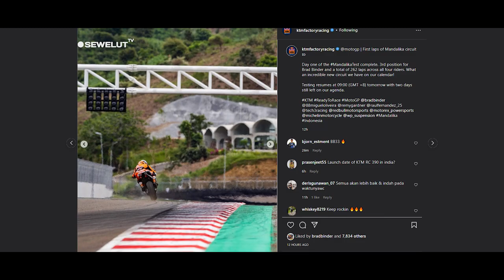MANDALIKA SIRKUIT TERCANTIK DI DUNIA❗PABRIKAN MotoGP MERASA SENANG BISA KE SURGANYA PEMBALAP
Hari terakhir tes pramusim di sirkuit mandalika, Pabrikan Motogp berlolmba-lomba menampilkan keindahan sirkuit mandalika.

Hari yang cerah di sekitaran sirkuit mandalika membuat sejumlah pabrikan MotoGp bisa menikmati keindahan sirkuit mandalika.
Sejumlah pabrikan MotoGp di hari terakhir Tes pramusim di sirkuit mandalika pada hari minggu (31/02/2022), berlomba-lomba memposting sejumlah keindahan sirkuit mandalika.
Seperti yang di posting akun instagram resmi Respsol honda. dalam instagram storinya @hrc_motogp, menampilkan sebuah pemandangan perbukitan dan pantai di sekitar sirkuit mandalika.
Mereka juga nampak senang bisa melihat berlangsungnya tes pramusim di sirkuit mandalika pada hari terakhir dengan pemandangan sirkuit yang di keliling bukit dan pantai yang indah.
Meskipun nampak bebeberapa pekerjaan di sirkuit mandalika sedang berlangsung, tidak membuat mereka menikmati keindahan sirkuit mandalika dari atas bukit tersebut.

Di akun intagram ktm factory racing ,mereka juga memposting sebuah video di instagram storinya. Dalam video tersebut menampilkan bebrapa pembalap ktm factory racing sedang ngebut di lintasan dengan pemandangan bukit yang indah dan beberapa pohon kelapa di pinggir sirkuit mandalika.
Tak hanya itu, mereka juga menuliskan caption "Last in paradise mandalika test indonesia"
usai pertama kali terjatuh dengan motor MotoGP di kecepatan lebih dari 200 km/jam saat tes pramusim di Sirkuit Mandalika Rookie tech3 KTM mengatakan tubuhnya terasa nyeri.
Raul Fernandez mengaku heran mengapa dirinya bisa terjatuh, padahal melakukan hal yang sama di setiap lapnya.
Namun, ban yang mulai habis diyakini menjadi penyebab utama dirinya terjatuh, mengingat suhu trek juga sangat panas.

Kemudian ada pabrikan MotoGp pramac racing yang juga mengunggah keindahan sirkuit mandalika yang di kelilingi pantai.
Dalam video tersebut nampak bahagia dan senang bisa menyaksikan pemandangan yang indah dari atas bukit sekitar sirkuit mandalika.